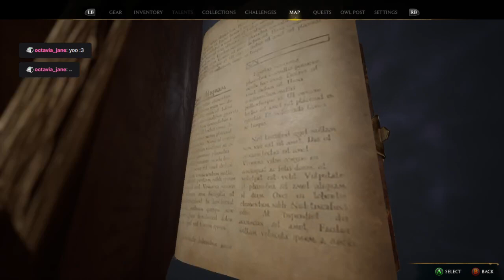hogwarts legacy part 3